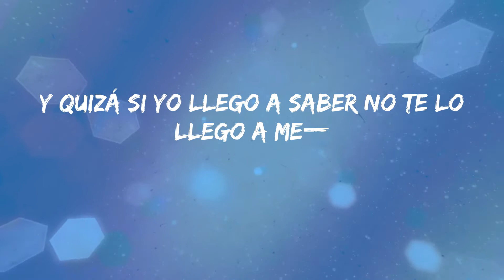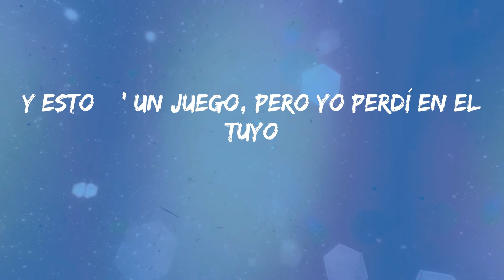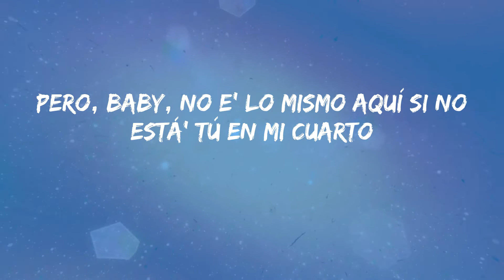Jhay Cortez - En Mi Cuarto (Letras)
Letra: En Mi Cuarto - Jhay Cortez
Yo me la paso imaginando tu piel
Lo que hicimo' en el sofá aquel
Y quizá si yo llego a saber no te lo llego a me—
Esa noche porque
Baby, no e' lo mismo aquí si no está' tú en mi cuarto
En mi cuarto
Me la paso viendo to' tus video' y viendo to' tus retrato'
Tus retrato'
Quería tomar, contigo joder
Yo quería fumar, contigo beber
Pero, baby, no e' lo mismo aquí si no está' tú en mi cuarto
En mi cuarto, oh-oh-oh
Y yo sigo aquí sin dormir bebiendo Hennessy
Las sábana' en mi cuarto, pero tú no está' aquí
Y ese día yo decía que no, pеro sí
Sea la madre, caí
Y esto е' un juego, pero yo perdí en el tuyo
Y tú te hace', pero yo sé lo tuyo
Dejé la puerta abierta, pero tuve que cerrarla
Yo tengo un corazón, pero ese cabrón no manda, no
Solamente tú, sé dónde está ese tattoo
Si fuese' gemela comoquiera me gustaría' tú
Yo me enchulé como un cabrón
Pero pa' ti fue un vacilón
Ojalá que borracha tu amiga ponga esta canción
Y sepa' que no e' lo mismo aquí si no está' tú en cuarto
En cuarto, oh
Tus retrato'
Esa noche porque
Esa noche porque
Esa noche porque